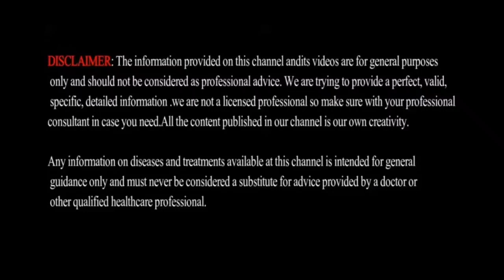How to Impress The Girls On Chat In Tamil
How to Impress The Girls On Chat In Tamil | impress girls | love tips for men

My camera 👈 this is my camera 😅
My mic
My light
My light stand
My tripod
My background light
My editing pc 👈this is my PC😅

how to sleep 2 minutes in tamil | sleeping tips in tamil | how to sleep faster and better in tamil

This video about how text with a girls like a real man and how to impress the girls on chat thse video is useful to improve your texting knowledge and relationship  if you enjoy this video click the like button and you gain some kownledege please share the video and you want join our TMF family clike subscribe

                                                    THANKYOU
 FOR WATCHING